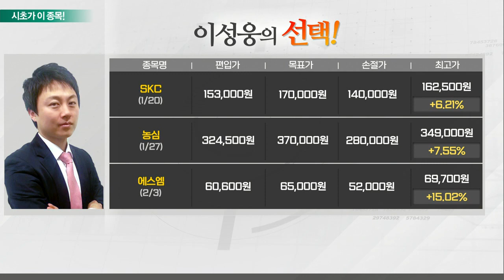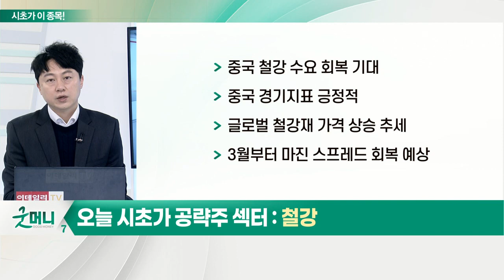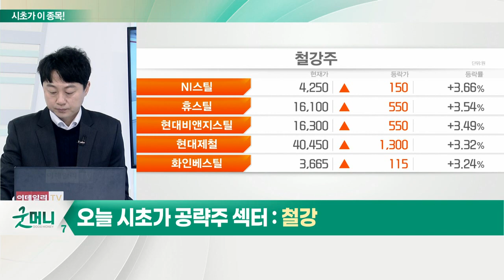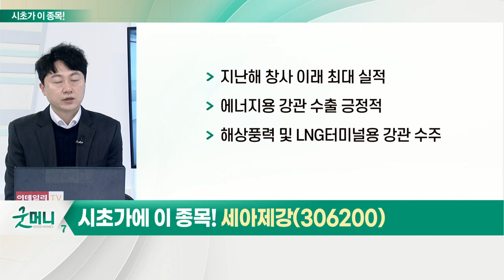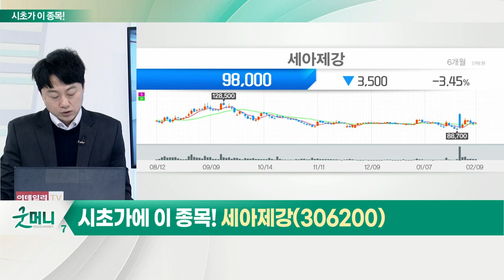세아제강(306200)... 철강_시초가에 이 종목 (20220210)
- 중국 철강 수요 회복 기대
- 중국 경기지표 긍정적
- 글로벌 철강재 가격 상승 추세
- 3월부터 마진 스프레드 회복 예상

- 지난해 창사 이래 최대 실적
- 에너지용 강관 수출 긍정적
- 해상풍력 및 LNG 터미널용 강관 수주